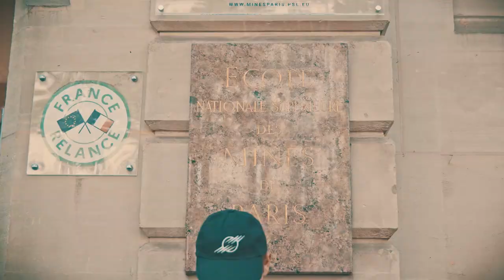P23, l'inté est là - Mines Paris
Bienvenue à tous les p23 !

Musique et clip réalisés par Tempo | Mines Paris

Prod : Nico Rousseau, Thomas Biasini, Matthieu Penet

Rap : Thomas Biasini, Paul Ducrocq, Matthieu Collin, Eva Gainette, Paul Laurent, Victoria Constantini, Hippolyte Moranne

Clip : Matthias Mezaros, Eliot Reynal